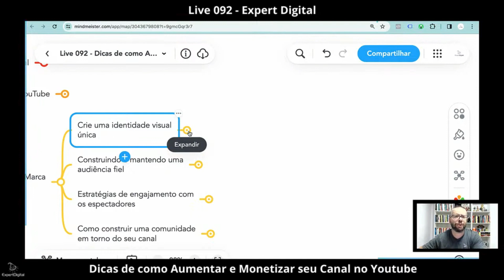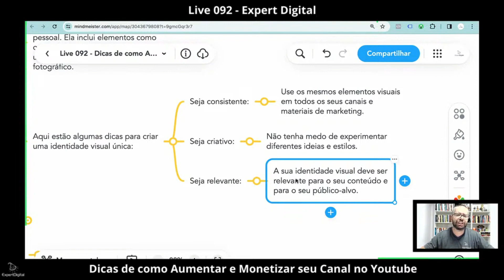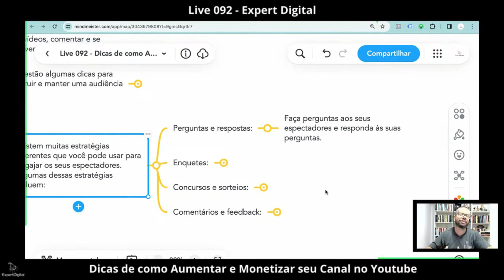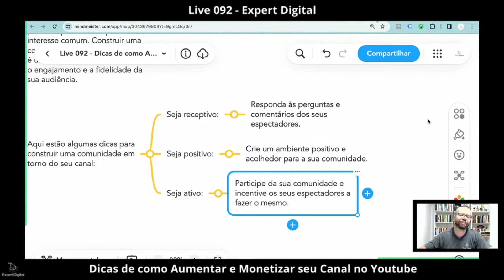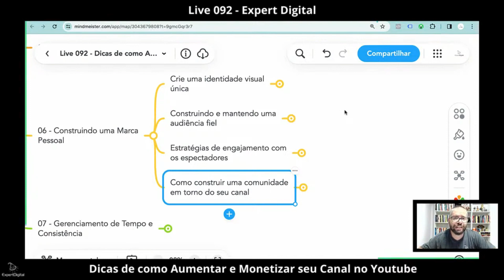Como Construir uma Marca Pessoal no YouTube